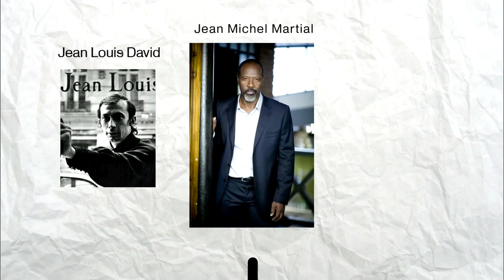Bio-Rapido : Jean Michel Martial (LeClaudyShow)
LeClaudyShow saison 2 bientôt sur France Ô !
Réagissez à l'émission avec le hashtag LeClaudyShow !